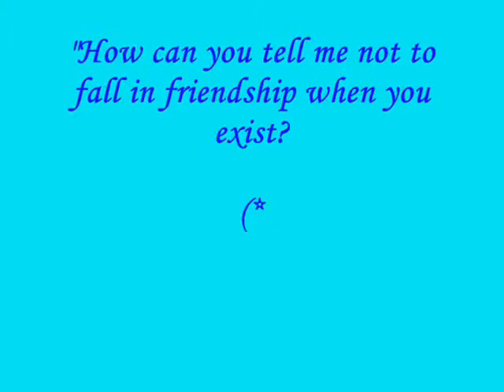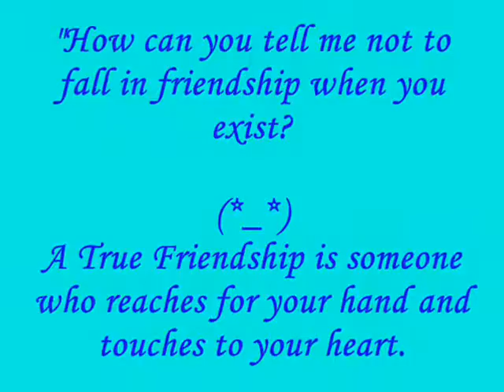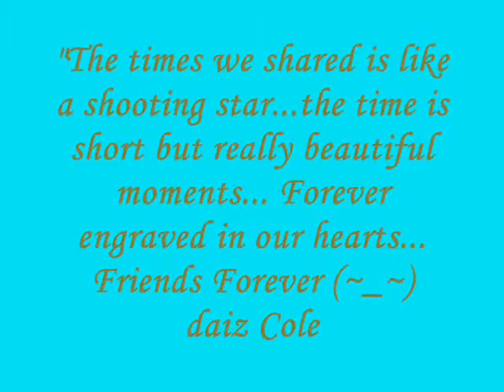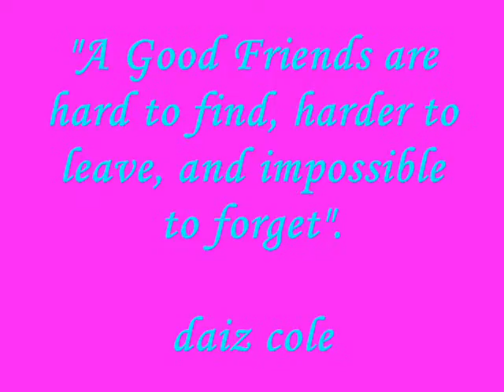kiezer's remeber me this way♥♥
this the way, how much I care and to love someone...